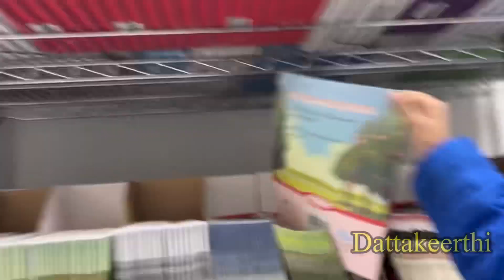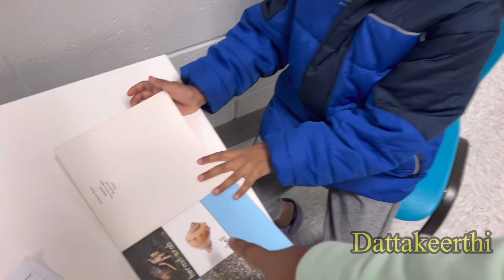అమెరికాలో పిల్లలకి పరీక్షలు అయిపోయాయి result ఇచ్చారు! First quarter exams Result dattakeerthiy￼￼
అమెరికాలో పిల్లలకి పరీక్షలు అయిపోయాయి result ఇచ్చారు! First quarter exams Result